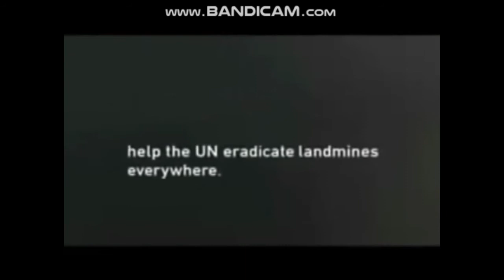Adding Higglytown Heroes to anything makes it funny